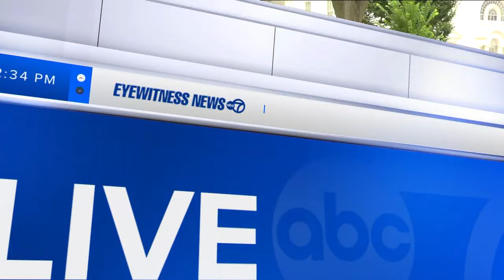Biden drops out of the presidential race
Cristiane Cordero is live at the White House with details on the Trump campaign's response to Biden dropping out of the race and leaving Kamala Harris to take over.